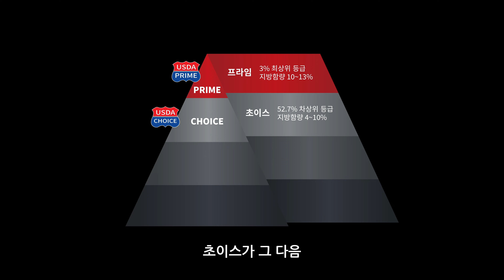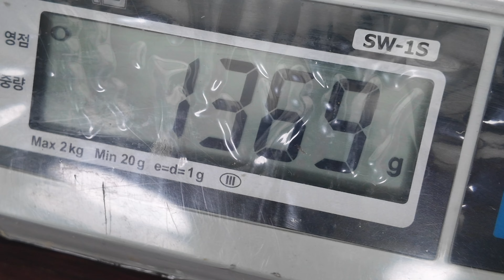초보자도 할 수 있는 갈비살 손질법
육식의 신세계
미트킹 | MEAT KING

안녕하세요 미트킹입니다~
오늘은 갈비살 원육을 누구나 쉽게
손질할 수 있는 방법을 준비했습니다.
부족하지만 재미있게 시청해 주세요^^